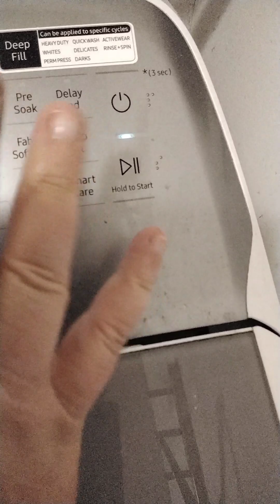Samsung Washing Machine Vlog